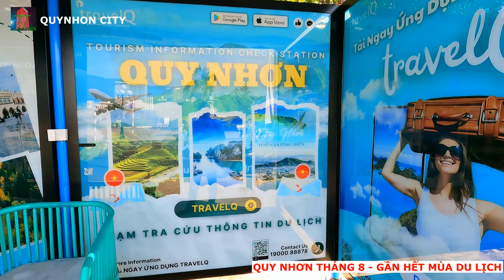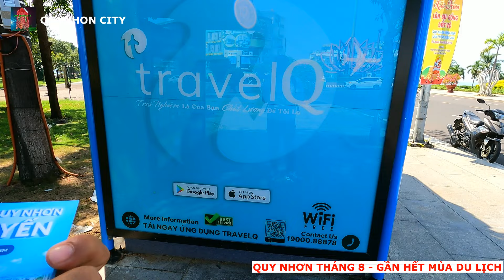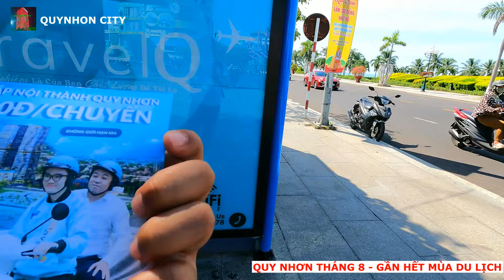QUY NHƠN THÁNG 8, DU LỊCH BẮT ĐẦU VẮNG KHÁCH | CÔNG TRÌNH LỚN THI CÔNG CẦM CHỪNG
Cập nhật 16/8/2024